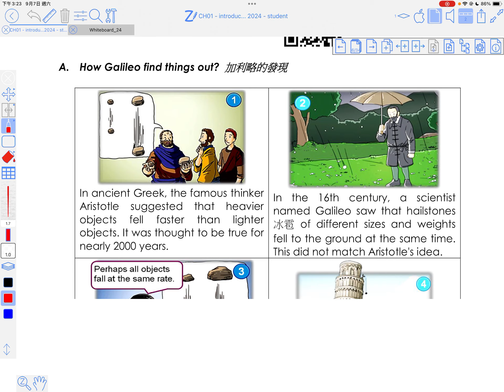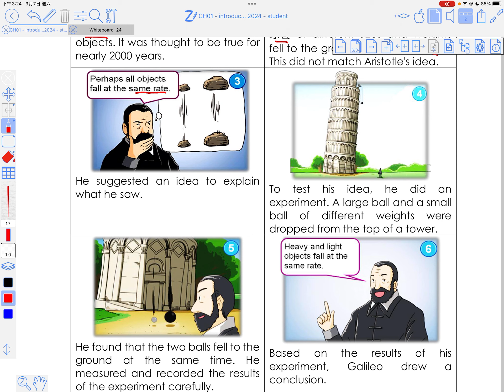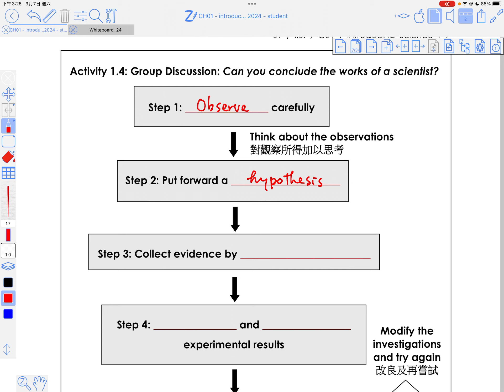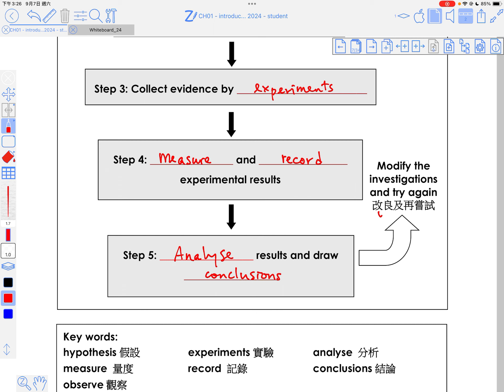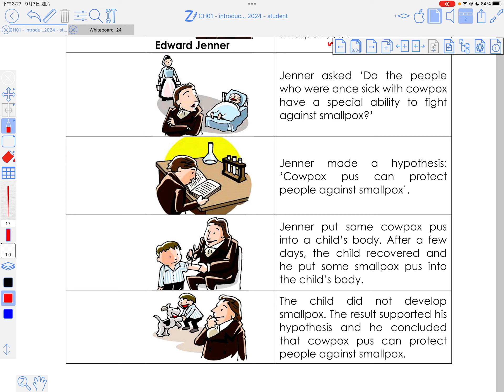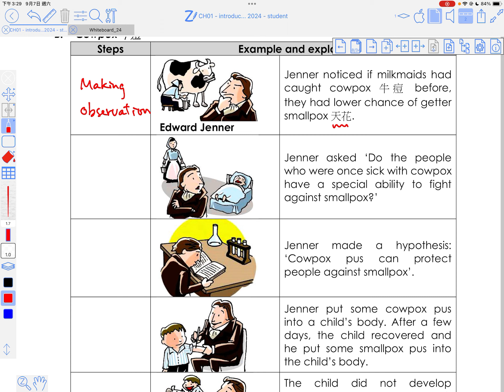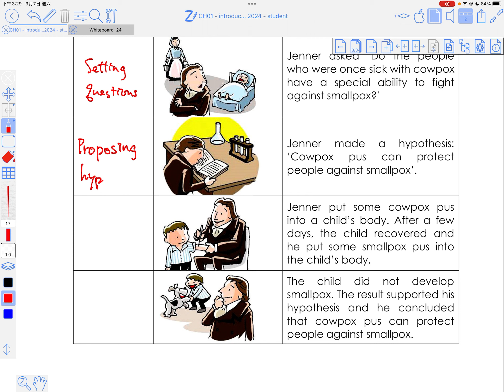Integrated Science: Chapter 1 - Introducing Science - Practice of Science